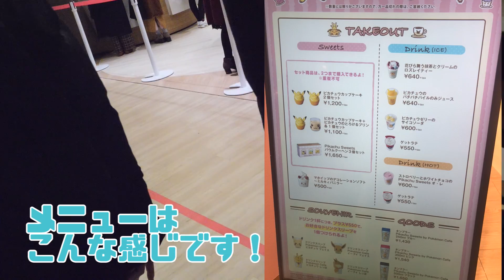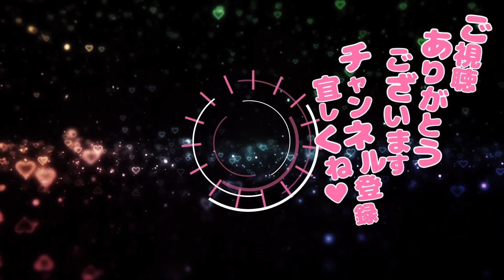【ポケモン】話題のポケモンカフェに行ってきました！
⭐️私がイメージキャラクターに就任した、セアリスの購入はこちらから！⭐️
みんなの元気をサポートしてくれるので、ぜひ試してみてください！！

■運営会社
株式会社クロスアイ